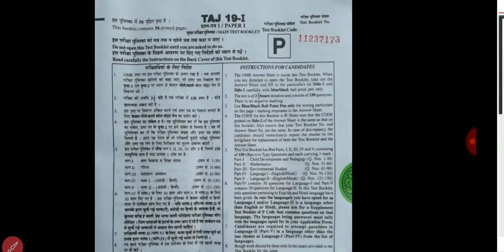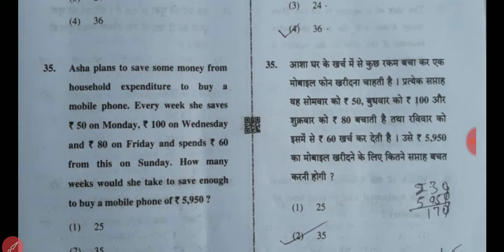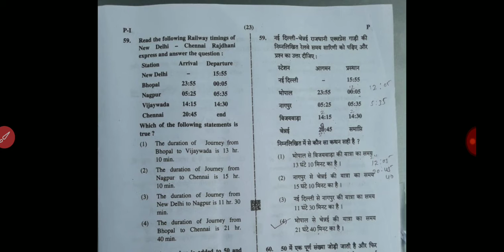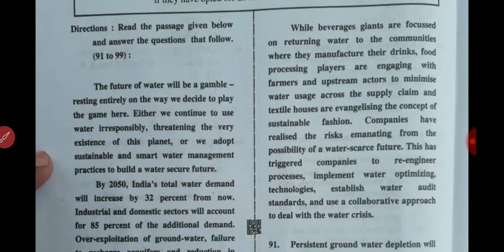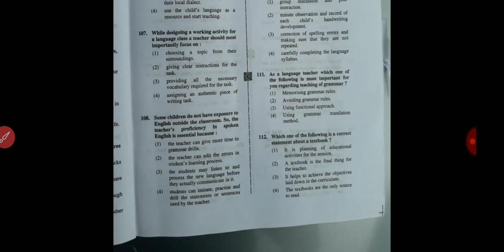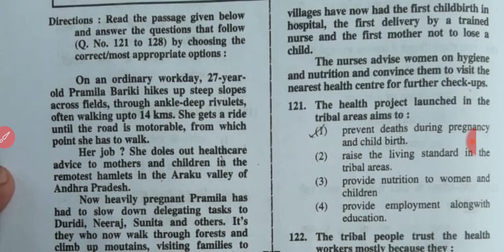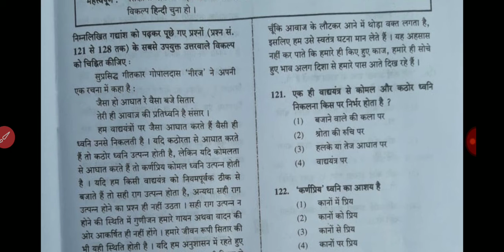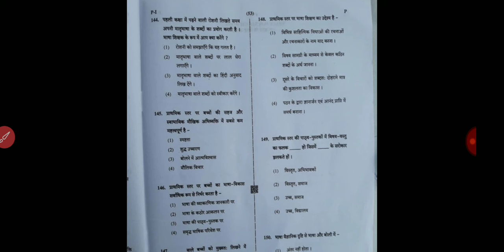CTET QUESTIONS PAPER 7 JULY 2019 FIRST SHIFT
ctet 7 july 2019 hindi,ctet 7 july 2019 social science,ctet 7 july 2019 paper 1,ctet 7 july 2019 answer key,ctet 7 july 2019 all subject,
ctet 7 july 2019 answer sheet,ctet 2019 bal vikas,ctet 7 july 2019 bal manovigyan,ctet 7 july 2019 by wifistudy,ctet 7 july 2019 by exampur,ctet 7 july 2019 child development,
ctet 7 july 2019 evs pedagogy,ctet 7 july 2019 gk,ctet 7 july 2019 geography,ctet 7 july 2019 gs,ctet 7 july 2019 ganit,ctet 7 july 2019 geometry,ctet 7 july 2019 gk question,
ctet 7 july 2019 hindi pedagogy,ctet 7 july 2019 history,ctet 7 july 2019 hindi paper,
ctet 7 july 2019 july,ctet 7 july 2019 junior,
ctet 7 july 2019 ka question,ctet 7 july 2019 ka practice set,ktet 7 july 2019,
ctet 7 july 2019 live,ctet 7 july 2019 latest,
ctet 7 july 2019 maths classes,ctet 7 july 2019 pedagogy,ctet 7 july 2019 sst,
ctet 7 july 2019 solved paper,ctet 7 july 2019 s.st,

Hello! Guys, I am MAYURI , I am studying in class 3rd  ST. MARY'S SCHOOL.I want to congratulate and thank you for giving me your valuable time for watching my videos. My prime motive, to create this channel, is to teach DANCE in a simple way , effective and interesting way which will help you to remove your fear in dance, and help you to improve  your dancing.